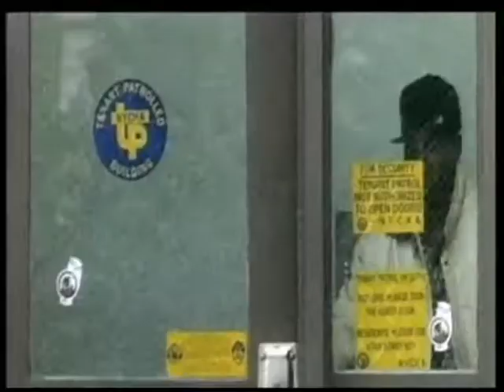Nas - All I Need is One Mic Ft Big L, 2Pac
If you like this video then if you haven't already then subscribe for more of my mixes as I am trying to hit 1000 Subscribers of real hip hop heads which would be awesome.